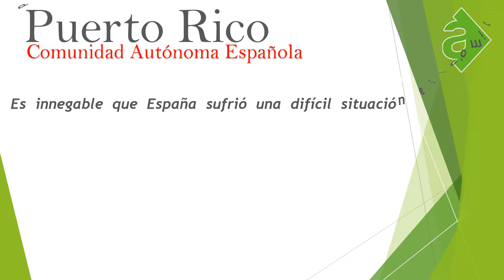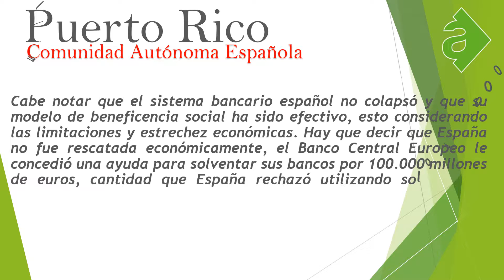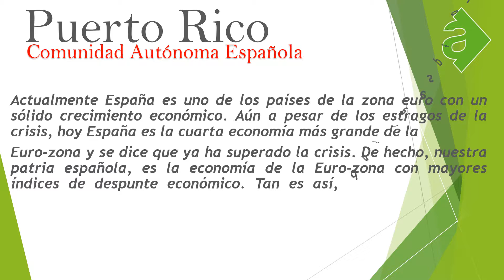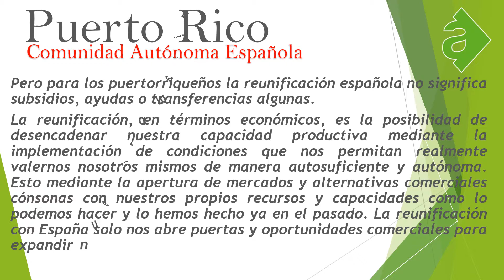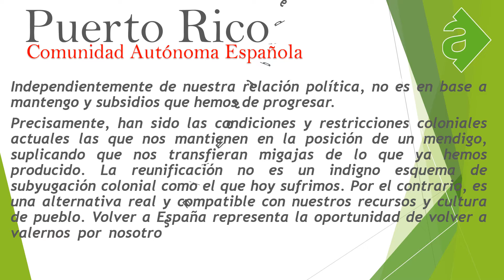Reunificación: Preguntas Frecuentes Episodio V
¿Como salir de nuestra crisis si España está ¨peor¨?